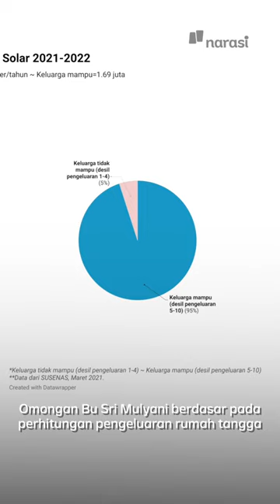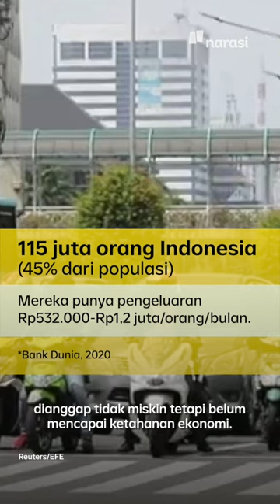Subsidi BBM Disebut Hanya Dinikmati 5% Orang Miskin, Gimana Cara Hitung Orang Miskin? | Buka Data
Katanya subsidi cuma dinikmati 5% orang miskin, tapi gimana sih orang miskin itu dihitung? Kita cek yuk!

| Buka Data

(Narasi)